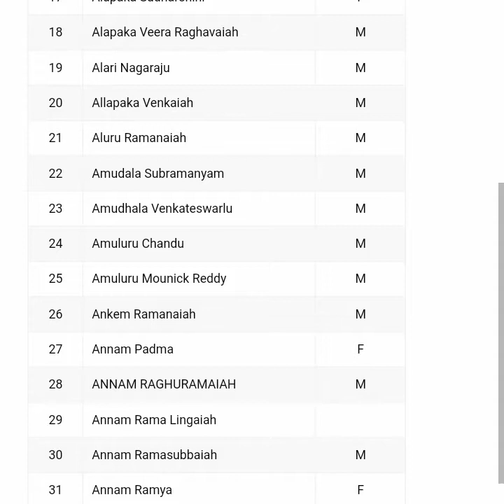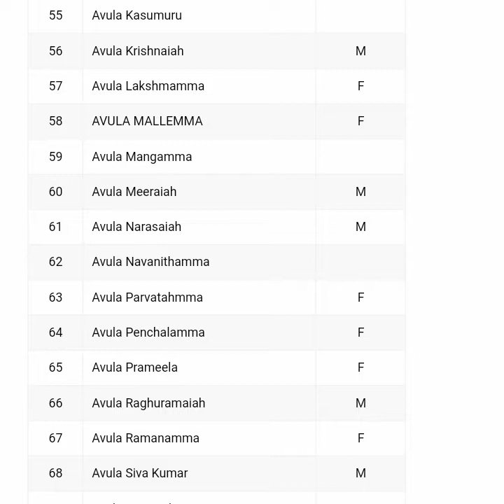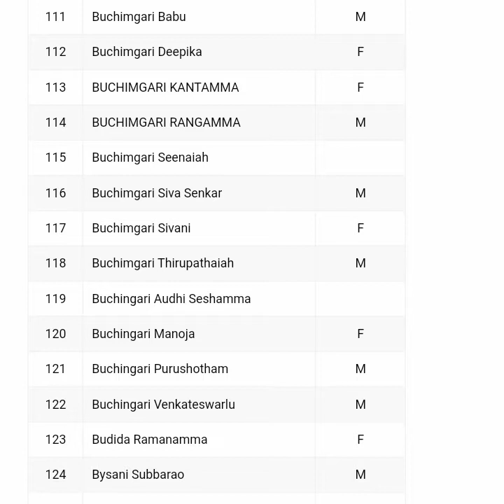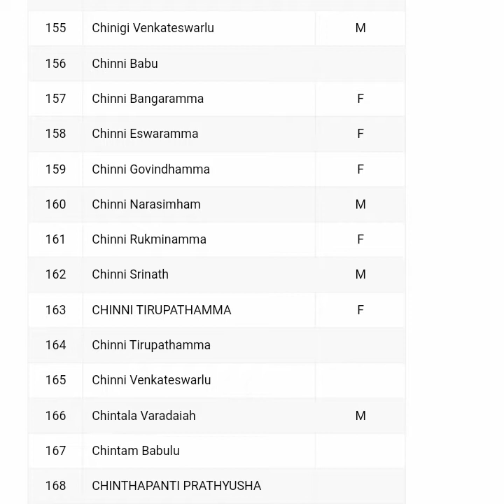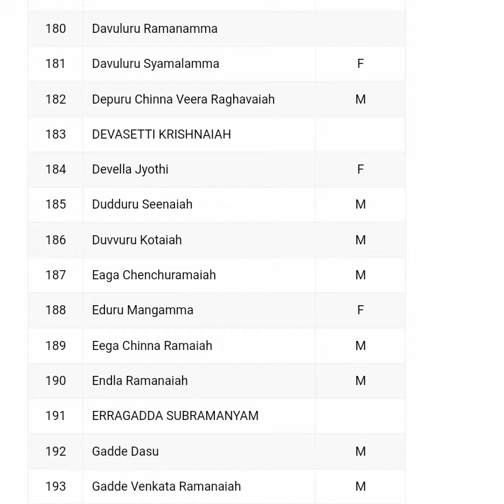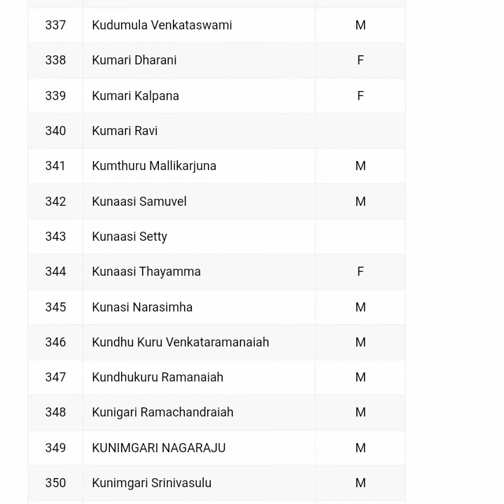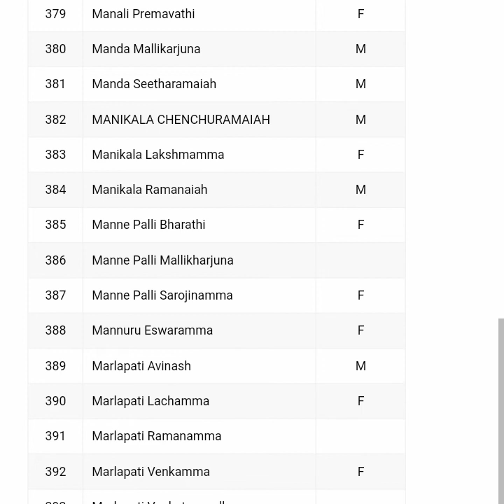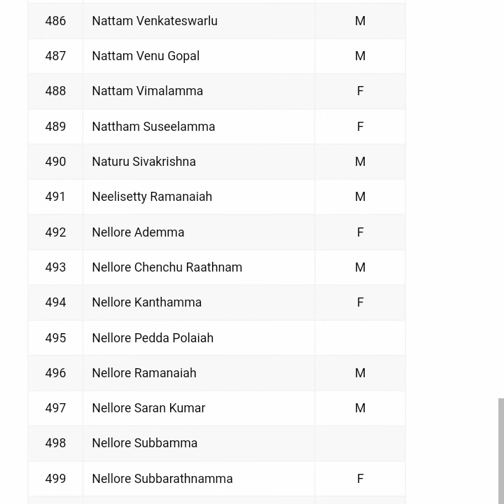వారిని రైతుభరోసాపథకంలిస్ట్ రామచంద్రపురం పంచాయతీ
List